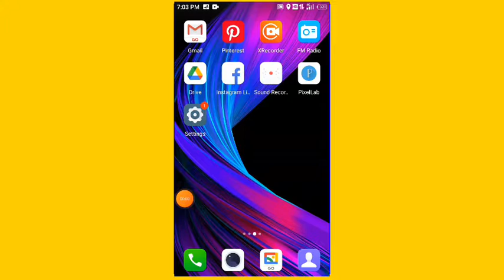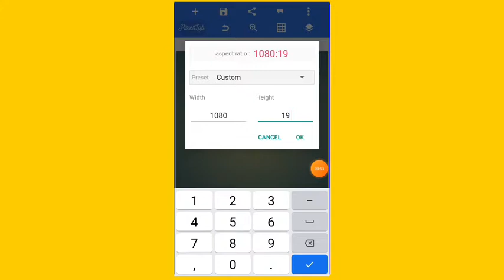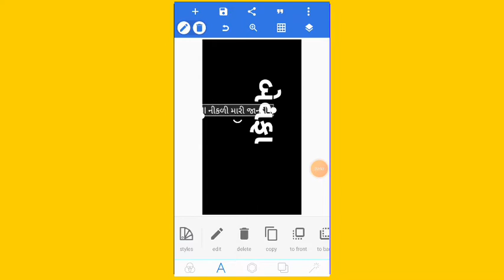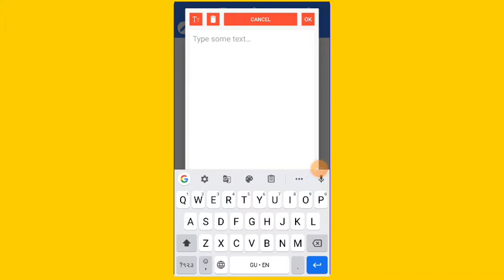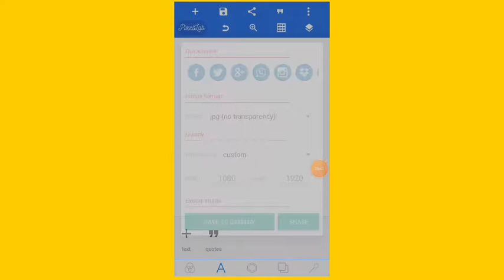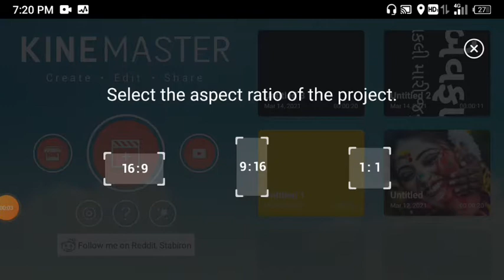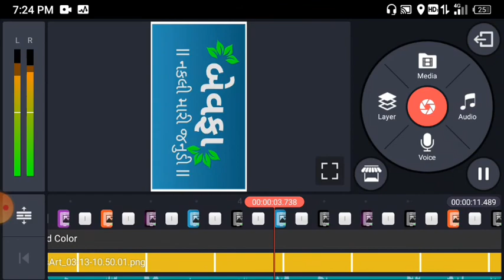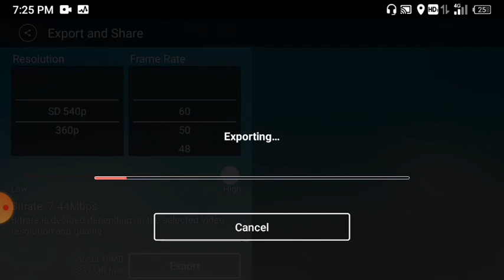WhatsApp status kaise banaye // status kaise banate hain // Gujarati phoolon wali status kaise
સુહાગત છે અમારી youtube ચેનલ તમારો
હમણાં તો ચેનલ ને સબ્સ્ક્રાઇબ કર્યું હોત તો સબસ્ક્રાઇબ કરી લેજો દોસ્તો
કેવી રીતે બનાવવા શીખવાડીશું